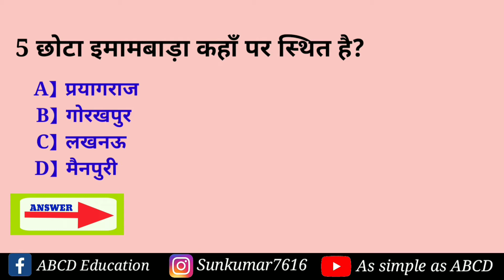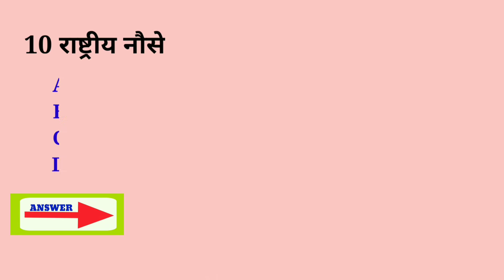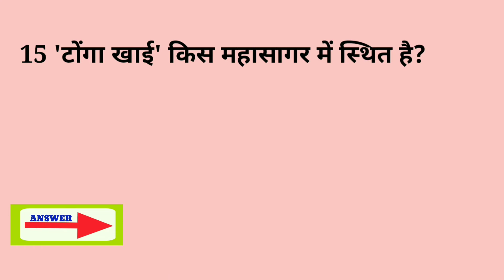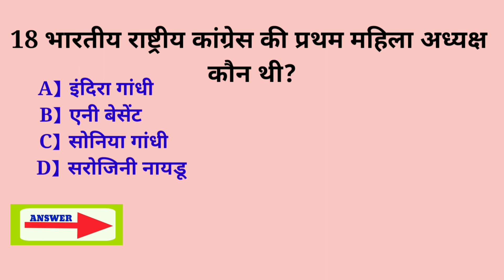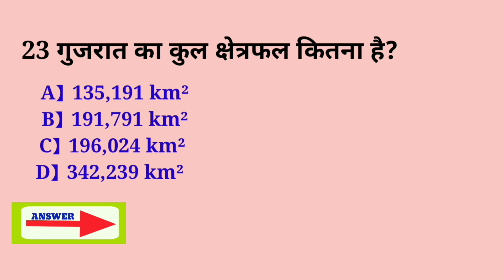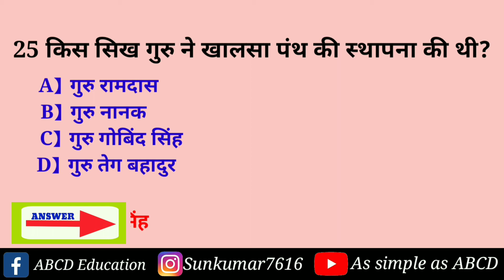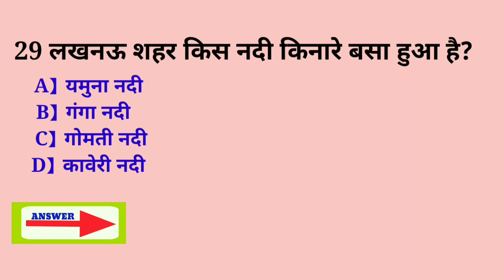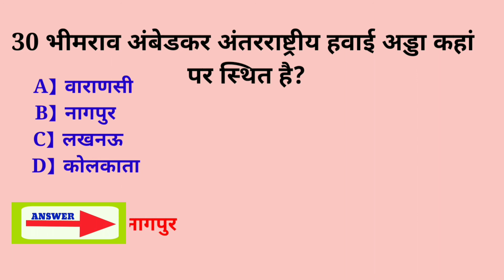30 important GK questions in Hindi | 2020 latest GK questions | Gk questions for SSC CGL MTS Exams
In this video we are going to learn 30 most important GK questions these are important for your competitive exams. So keep watching!

Keep supporting our channel.